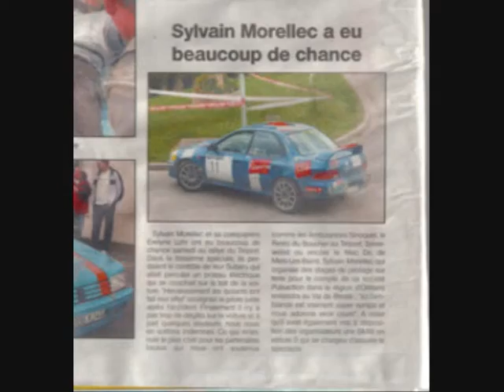Eve LOHR Sylvain MORELLEC specialistes evenementiel incentive rallye PRO TEAM COMMUNICATION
Après 4 ans d'absence en sport auto (consacré au lancement d'une troupe artistique qui a tournée ensuite partout en France et en Europe), Eve LOHR et Sylvain MORELLEC reviennent "aux affaires", reprenant la "formule secrete" (marketing/incentive/rallye) qui a montré tant de réussite les années précédentes
2012, c'est donc l'année du grand retour, avec de nouvelles couleurs, des nouvelles autos, un TEAM PRO et au petis soins des nombreux sponsors et partenaires qui s'integrerons à l'équipe
Alors, à très bientôt dans les "spéciales" de France et d'Europe